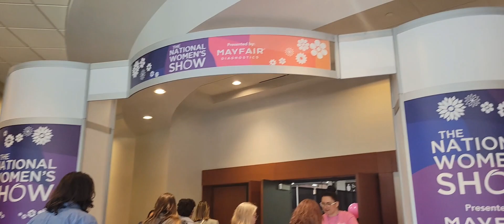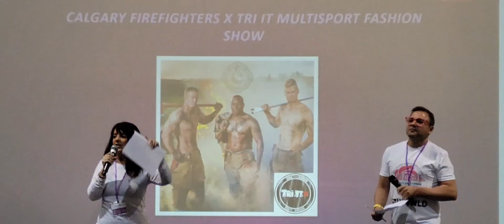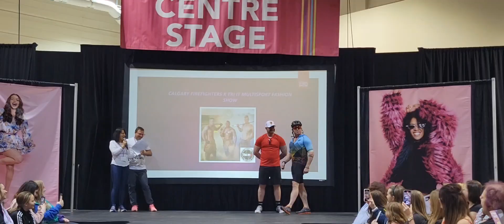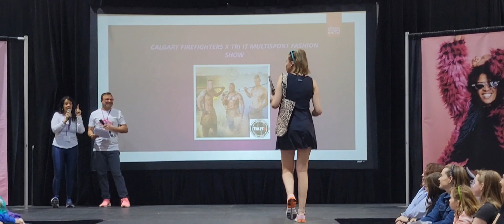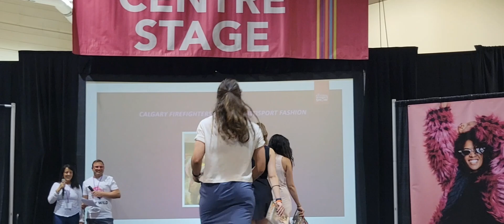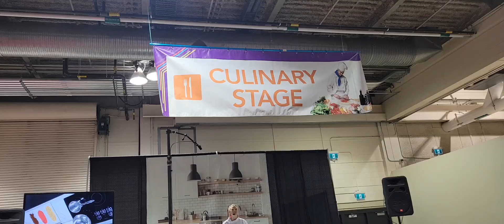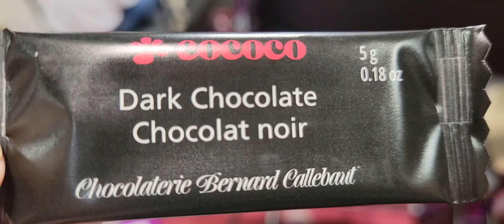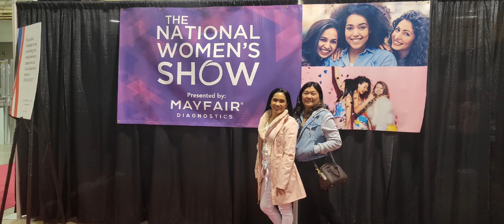The National Women's show